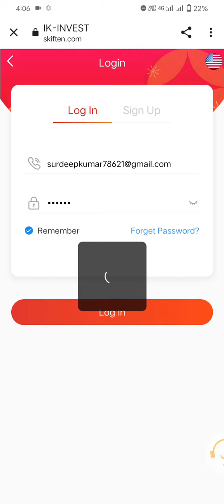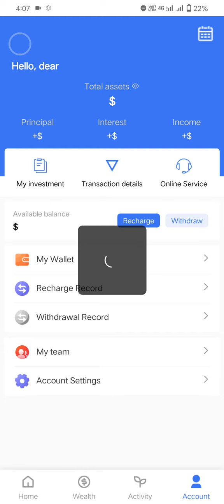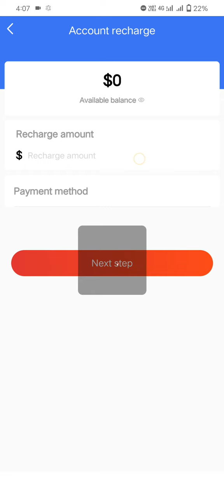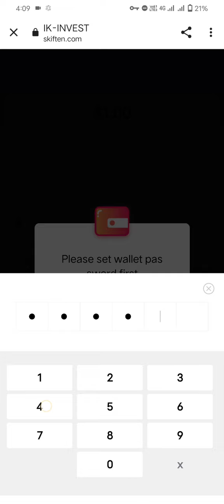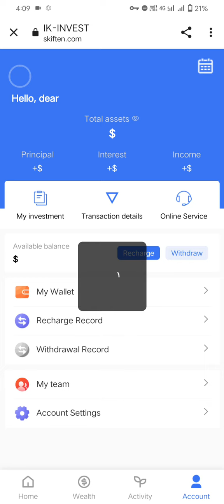Founded in 2015, IK-INVEST is mainly engaged in industrial investment, investment management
Founded in 2015, IK-INVEST is mainly engaged in industrial investment, investment management, investment consulting and other businesses. Since its establishment, IK-INVEST has adopted a stable business model, giving full play to the advantages of being a pioneer in the industry, and aiming at stable, high-yield, and long-term sustainable development. Direction, committed to becoming the best investment company in the world. (no invitation code required)

           IK-INVEST's first-mover investment advantages in various fields have adopted various investment models such as BT, BOT/BOO, BOT+EPC, stock futures, and PPP, with footprints all over the world.

            IK-INVEST has designed a variety of investment products for different investors. For individual members, investors can view various investment projects, and different investment amounts correspond to various high returns. Investors can choose investment products according to their own capital and financial planning.

The profit method of IK-INVEST is as follows:

1: Register the IK-INVEST platform account to reward 1 USDT, and actively participate in the daily check-in event to reward a certain amount of USDT.

2: Recommend friends to join the IK-INVEST platform and make money with them. Friends who register will receive 1 USDT reward. If the friend recharges successfully, the platform will also give the recommender different rewards, 6% of the recharge amount (invite a first-level friend to recharge 10,000 USDT, reward 600 USDT), the second-level reward is 4% of the recharge amount, and the third-level reward is the recharge amount 2%. The more people you refer, the more rewards you get. Investors are welcome to actively participate.

3: Deposit USDT to join platform projects and actively participate in various investments. Each investment project has a corresponding high return, so you don't have to worry about losing money or losing money. Customers receive fixed dividends, and can receive dividends of corresponding investment products every day. The minimum investment in IK-INVEST is 100 USDT, the more you invest, the higher your returns.